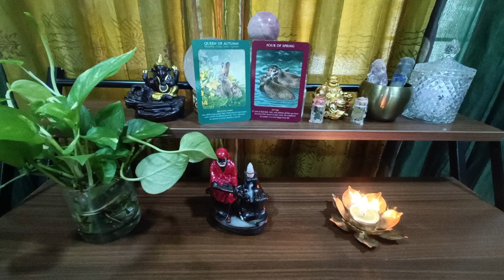10/07/23 ❤️ DIVINE MESSAGE ❤️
MAY DIVINE BLESS YOU WITH LOVE AND LIGHT

I GIVE TAROT GUIDANCE / COUNSELING OVER PHONE
30 to 40 minutes. INR 1000

I Sonia Chopra Jain an Intuitive Tarot healer/reader and  Wellness/happiness Coach who has
discovered that only a heart filled with Love has the power to heal oneself and the world. One has to open the heart and allow  the heart filled with unconditional love to shine from within. I conduct online classes to share and Receive Love and help all reconnect with their own light which is helping humanity rise in the collective. WE RISE TOGETHER ❤️ ❤️

CUSTOMISED HEALING THERAPIES/LIVE SESSIONS FOR INR 1000

GUIDED MEDITATIONS/THERAPIES
INR 500 EACH
Ancestral Healing
DNA Cleansing
Ancestral cord cutting
Inner Child healing
Akashic Records
Divine Light healing and cleansing
Karma Cleansing
Chakra Balancing
Releasing vows and curse